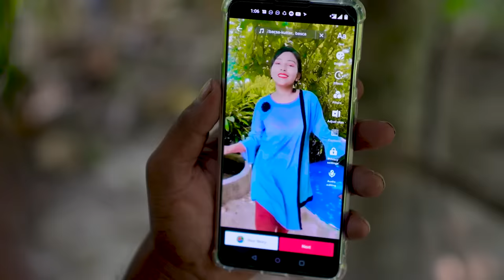new funny video 2022 super hits comedy video 2022 must watch by funny day